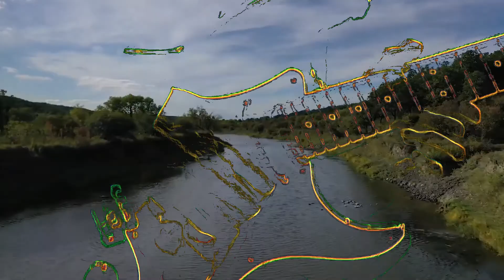Lež bláznivého básníka - Petr Novák - George and Beatovens - (Music video Bob Martinec)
Lež bláznivého básníka - Bob Martinec
To all my friends. People die but music is forever. The song used in this video was recorded by Petr Novák, George and Beatovens. Music video Bob Martinec.